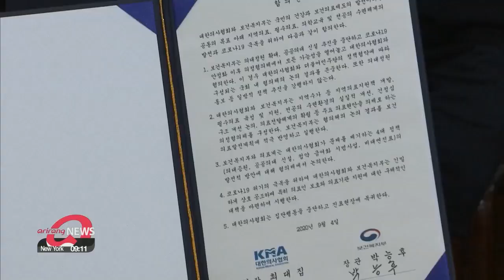Medical field and Korean gov't still at odds over healthcare reforms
전공의 병원 복귀했지만 의대생 86% 국시 거부... 정부 "구제책 없다"

Trainee doctors, who were on strike, returned to work on Tuesday.
But there remains an impasse between the government and those in the medical field.
Opposing proposed reforms, only 14-percent of medical students took Tuesday's state license exam.
For details let's turn to our Oh Jung-hee.
Almost all of the 16-thousand interns and residents practicing at major hospitals in the Seoul metropolitan area returned to work on Tuesday, ending their 18-day strike.
However, a significant number of young doctors say... they may strike again if the government fails to help those who didn't take Tuesday's state medical licensing exam.
Among the three-thousand medical students who were supposed to take the exam, 86-percent refused...in protest against the government's healthcare reforms.
The government's stance remains firm, however, saying that there will be no further opportunities... as the exam had already been postponed by a week to encourage more applicants.
"The medical students refused to take the exam, so it is impossible for us to come up with more ways to save them and it's unreasonable for them to ask. We've already pushed the exam back by a week. Any additional measures could be seen as unfair."
Regarding concerns of a possible lack of licensed doctors in the coming years,... the government says:
"We will be working to adjust the workload among doctors. This will be by dividing certain tasks up that could be done by people other than doctors, temporarily recruiting additional doctors, and sending patients with light symptoms to medium and small-sized hospitals."
Back in July, the Korean government announced its healthcare reform plans, which included expanding medical school admission quotas by four-thousand over a 10-year period starting in 2022.
75-percent of the quota is fixed for those from rural areas.
But young doctors and medical students disagree,... saying distributing doctors to remote areas will happen automatically if medical charges are adjusted.
Seoul has put a halt to any further moves at this current time.